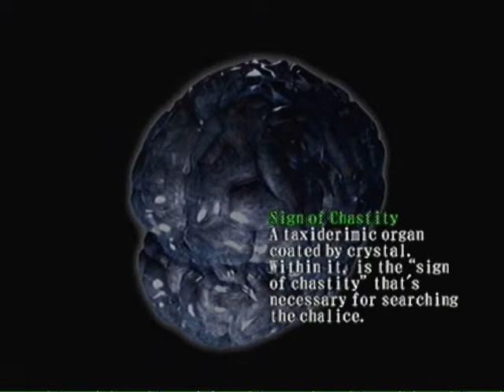Let's Play: Devil May Cry [BLIND] - Part 16 - BLUE BRAINS!!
They have to be the best kind out there!